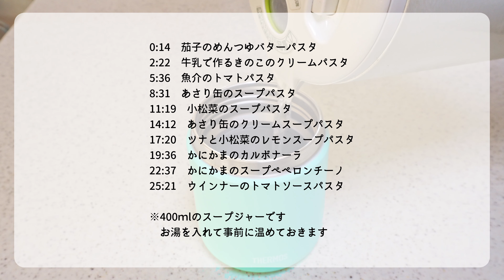【つけ麺】パスタ弁当 10品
0:14　茄子のめんつゆバターパスタ
2:22　きのこのクリームパスタ
5:36　魚介のトマトパスタ
8:31　あさり缶のスープパスタ
11:19　小松菜のスープパスタ
14:12　あさり缶のクリームスープパスタ
17:20　ツナと小松菜のレモンスープパスタ
19:36　かにかまのカルボナーラ
22:37　かにかまのスープペペロンチーノ
25:21　ウインナーのトマトソースパスタ

茄子のめんつゆバターパスタ

■材料
・茄子　100g
（水1ℓ　塩15g　オリーブオイル大さじ1で和える）
　　　　　　　　　小さじ1
・めんつゆ（3倍希釈）25㏄
・水　200㏄
・にんにく　1/4片
・生姜　7g
・唐辛子　1/2本
・有塩バター　5g
・パセリ粉　適量

1.お湯に塩を入れて、パスタを規定時間茹でて、水洗いして水気を切っておきます
2.にんにくと生姜をみじん切り、茄子は乱切りにします
3.フライパンにオリーブオイルを引いて、茄子を皮目から入れて8割焼きます
4.茄子を返して、フライパンの端に寄せて、もう一度オリーブオイル小さじ1を引いて、にんにく、生姜、唐辛子を炒めて、香りを出します
5.香りが出たら、水とめんつゆを入れて沸かします
6.沸いたら、火を止めてバターを入れます
7.バターが溶けたら、スープジャーに移します
8.パスタはタッパーに移して、オリーブオイルで和えて蓋をして完成です

きのこのクリームパスタ

■材料
・アンチョビ　2本
・牛乳　300cc
・パセリ粉　適量

1.お湯に塩を入れて、パスタを規定時間茹でて、水洗いして水気を切っておきます
2.にんにくとアンチョビをみじん切り、玉ねぎは薄切りにして、しめじはほぐします
3.フライパンにオリーブオイルを引いて、にんにく、アンチョビ、玉ねぎ、しめじを入れて、弱めの中火で炒めます
4.玉ねぎがしんなりしてきたら、薄力粉をまぶします
5.粉気がなくなるまで炒め、、牛乳を少しずつ加えながら混ぜます
6.沸いたら火を止めて、塩、ブラックペッパー、粉チーズ、味の素を入れます
7.熱いうちにスープジャーに移します
8.パスタはタッパーに移して、オリーブオイルで和えて蓋をして完成です

魚介のトマトパスタ

■材料
・シーフードミックス　100g
・カットトマト缶　1/2缶
　　　　　　　　　小さじ1/2
・茹で汁　レードル2杯

1.にんにく、パセリをみじん切りにします
2.お湯に塩を入れて、パスタを規定時間茹でて、水洗いして水気を切っておきます
3.フライパンに凍ったままのシーフードミックスを入れて、溶かします
4.溶けて水分が出てきたら酒を入れて、シーフードミックスに塩を振ります
5.水分が蒸発したら、オリーブオイルを入れて、にんにくを入れて、弱火で香りを出します
6.にんにくの香りが出て、色が付いたら、トマト缶を入れます
7.トマト缶を煮詰めてたら、茹で汁を入れます
8.砂糖を入れて、パセリを入れて、火を止めます
9.熱いうちにスープジャーに移して、オリーブオイルを入れて蓋をします
10.パスタはタッパーに移して、オリーブオイルで和えて蓋をして完成です

あさり缶のスープパスタ

■材料
・あさり缶　1/2缶
・冷凍ブロッコリー　60g
　　　　　　　　　小さじ1/2
・水　300cc
・唐辛子　1/3本

1.にんにく、パセリをみじん切りにします
2.お湯に塩を入れて、パスタを規定時間茹でて、水洗いして水気を切っておきます
3.パスタを茹でてる途中で、冷凍ブロッコリーを入れて、1分ほど茹でます
4.フライパンにオリーブオイルを引いて、にんにくを入れて、弱火で炒めて香りを出します
5.にんにくの香りが出たら、唐辛子、あさり缶、刻んだパセリ、茹で汁、水を入れます
6.酒、塩、ブラックペッパー、味の素で味付けして、茹でたブロッコリーを入れます
7.熱いうちにスープジャーに移して、オリーブオイルを入れて蓋をします
8.パスタはタッパーに移して、オリーブオイルで和えて蓋をして完成です

小松菜のスープパスタ

■材料
・小松菜　1/2パック
・唐辛子　1/3本
　　　　　　　　　小さじ1/2
・水　300cc
・白だし　小さじ1/2

1.にんにくをみじん切り、鶏もも肉は小さくぶつ切り、小松菜の茎は小口切り、葉はざく切りにします
2.お湯に塩を入れて、パスタを規定時間茹でて、水洗いして水気を切っておきます
3.フライパンにオリーブオイルを引いて、鶏もも肉を中火で炒めて、焼き目を付けます
4.鶏もも肉を端に寄せて、フライパンを傾けて、にんにくと唐辛子を弱火で香りを出します
5.にんにくの香りが出て、色が付いたら水を入れます
6.小松菜の茎の部分を入れて、鶏がらスープの素、醤油、白だしを入れます
7.沸いたら、小松菜の葉の部分を入れて、火を止めます
8.熱いうちにスープジャーに移して、オリーブオイルを入れて、粉チーズを振って蓋をします
9.パスタはタッパーに移して、オリーブオイルで和えて蓋をして完成です

あさり缶のクリームスープパスタ

■材料
・人参　20g
　　　　　　　　　小さじ1/2
・牛乳　200cc
・薄力粉　大さじ1/2

1.にんにく、パセリをみじん切り、玉ねぎは薄切り、人参は細切りにします
2.お湯に塩を入れて、パスタを規定時間茹でて、水洗いして水気を切っておきます
3.フライパンにオリーブオイルを引いて、玉ねぎ、人参を入れて、弱火で炒めます
4.玉ねぎが少ししんなりしたら、にんにく、パセリを入れて、香りを出します
5.にんにくの香りが出たら、薄力粉を全体に振りかけます
6.粉っぽさがなくなるまで炒めたら、茹で汁、牛乳を入れて、一度沸かしてから、弱火にします
7.酒、塩、味の素、ブラックペッパーで味付けして、火を止めます
8.熱いうちにスープジャーに移して、オリーブオイルを入れて蓋をします

かにかまのカルボナーラ

■材料
・かにかま　7.5g×5
・牛乳　300cc
・塩　適量

1.にんにくをみじん切り、かにかまは適当な大きさに裂きます
2.お湯に塩を入れて、パスタを規定時間茹でて、水洗いして水気を切っておきます
3.パスタを茹でてる途中で、冷凍ブロッコリーも一緒に茹でます
4.フライパンにオリーブオイルを引いて、にんにく、かにかまを入れて、弱めの中火で炒めます
5.にんにくの香りが出て、ある程度炒めたら、牛乳、茹で汁入れて、沸かします
6.沸かしている間に、コンソメ、ブラックペッパーを入れて、塩で味の調整をします
7.沸いたら火を止めて、湯気が収まるまで少し待ちます
8.卵黄を入れて、ダマにならないように混ぜて、茹でたブロッコリーを入れて、スープジャーに移します

かにかまのスープペペロンチーノ弁当

■材料
・かにかま　7.5g×5
・唐辛子　1/3本
　　　　　　　　　小さじ1/2
・茹で汁　レードル3杯
・水　250cc
・ナンプラー　大さじ1/2
・塩　適量

1.にんにく、パセリはみじん切り、ピーマンは細切り、かにかまは適当な大きさに裂きます
2.お湯に塩を入れて、パスタを規定時間茹でて、水洗いして水気を切っておきます
3.フライパンにオリーブオイルを引いて、にんにく、パセリの茎、唐辛子を入れて、弱火で香りを出します
4.にんにくの香りが出たら、かにかま、ピーマンを入れて、炒めます
5.食材にオイルが絡まったら、パセリ、茹で汁、水、ナンプラーを入れて沸かします
6.沸いたら火を止めて、塩で味の調整をします
7.スープが熱いうちにスープジャーに移して、オリーブオイルをかけて蓋をします

ツナと小松菜のレモンスープパスタ

■材料
・シーチキン　1パック
・小松菜　1/3パック
・唐辛子　1/2本
　　　　　　　　　小さじ1/2
・水　300cc
・ナンプラー　大さじ1

1.にんにくをみじん切り、小松菜はざく切りにします
2.お湯に塩を入れて、パスタを規定時間茹でて、水洗いして水気を切っておきます
3.フライパンにオリーブオイルを引いて、にんにく、唐辛子を入れて、弱火で炒めます
4.香りが出たら、小松菜の茎の部分を入れて炒めて、茹で汁、水を入れて、沸かします
5.沸かしている間に、ナンプラー、ブラックペッパー、レモン汁で味付けします
6.沸いたら火を止めて、小松菜の葉の部分を入れます
7.熱いうちにスープジャーに移して、オリーブオイルを入れて蓋をします

ウインナーのトマトソースパスタ弁当

■材料
・トマト缶　1/2缶
・玉ねぎ　60g（1/4個）
　　　　　　　　　小さじ1/2
・砂糖　小さじ2/3
・塩　適量

1.にんにく、パセリはみじん切り、玉ねぎは粗みじん切り、ウインナーは斜め切りにします
2.お湯に塩を入れて、パスタを規定時間茹でて、水洗いして水気を切っておきます
3.フライパンにオリーブオイルを引いて、玉ねぎを入れて、少し透き通る位に炒めます
4.にんにく、ウインナーを入れて炒めて、香りを出します
5.パセリ、パセリの茎、トマト缶を入れて、トマト缶の酸味を飛ばします
6.茹で汁で濃度を調整して、砂糖を入れて、火を止めます
7.ソースが熱いうちにスープジャーに移して、オリーブオイルをかけて蓋をします

【動画内BGM】
DOVA-SYNDROME のる様